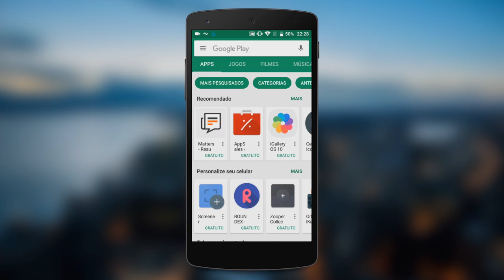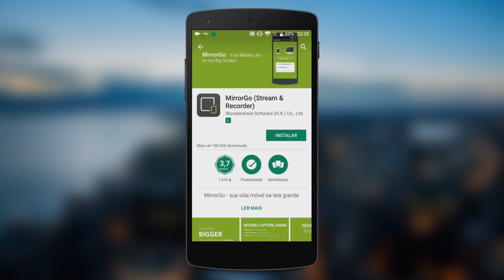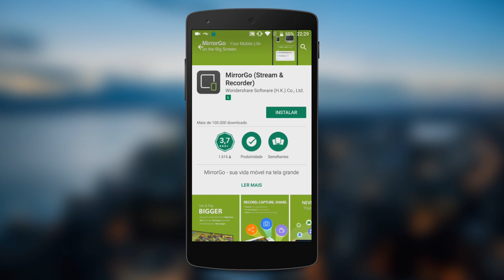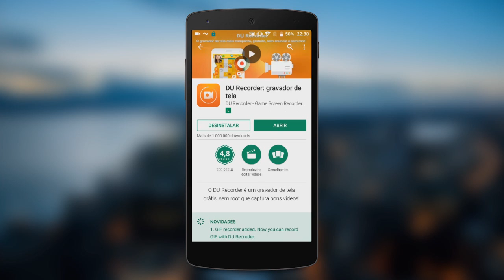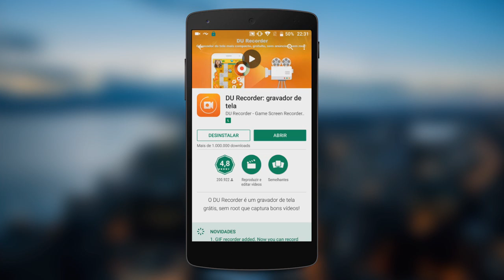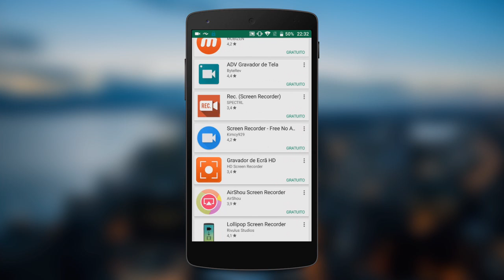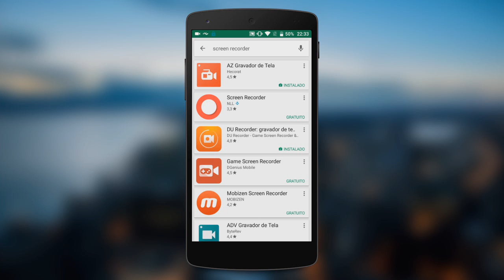Como GRAVAR A TELA de QUALQUER CELULAR ANDROID [Do 4.0 ao 7.0]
- Quer gravar a tela do seu Android mas não sabe como? Confira nesse tutorial completo como gravar a tela de qualquer celular Android, desde a versão 4.0 até o mais recente 7.0. Aproveite! | 🔴💲 COMO GANHAR DINHEIRO em casa pela INTERNET e YOUTUBE

TECNODIA CURSOS

TECNODIA NETWORKS

TECNODIA CURSOS
Cursos on-line para criadores de conteúdo

PORTAL TECNODIA
Conteúdo para quem produz conteúdo. Seja tech!